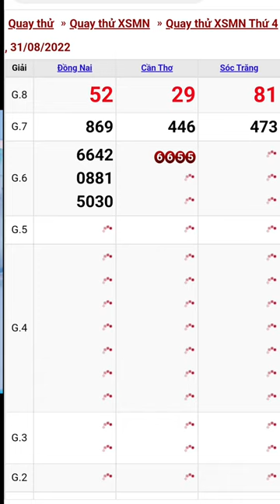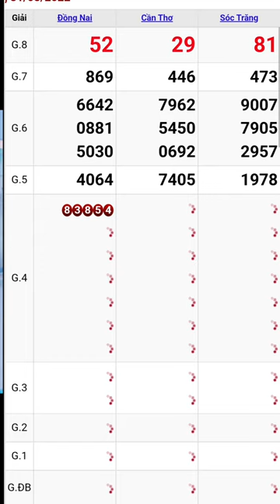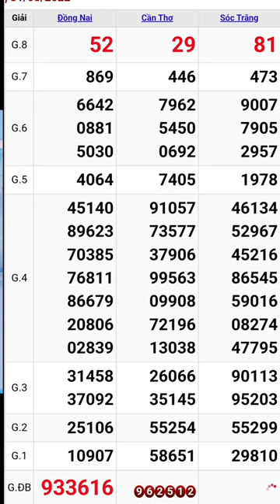Quay thử xổ số miền nam hôm nay thứ tư ngày 31/8/2022 #6 đồng nai - cần thơ - sóc trăng